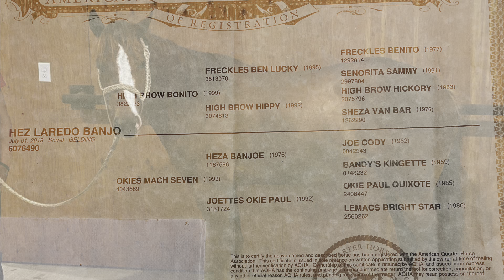Laredo - 4 Year Old Gelding